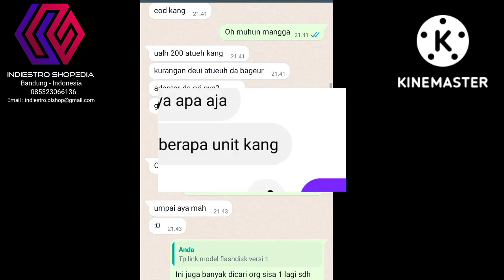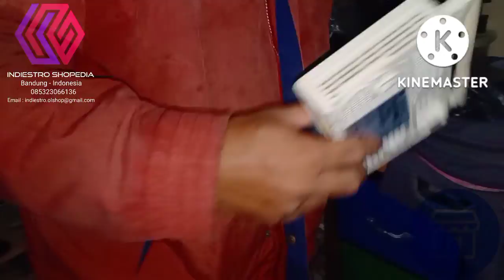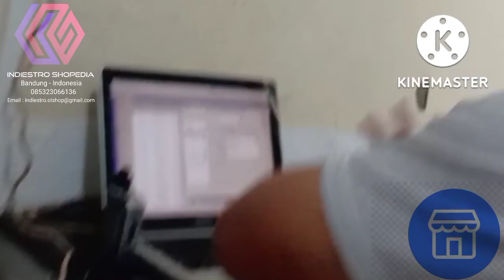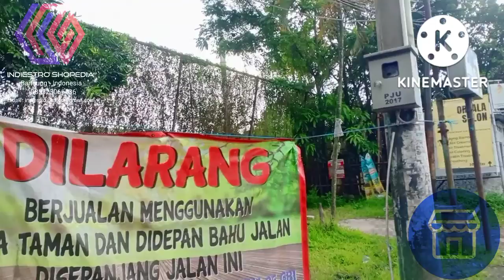Orderan Facebook Marketplace QC Kirim COD Router Huawei HG8245H5 Plus Adaptor Ori Ke Margahayu Metro